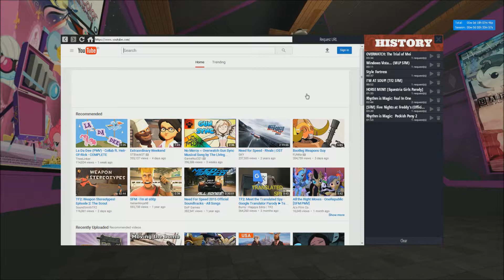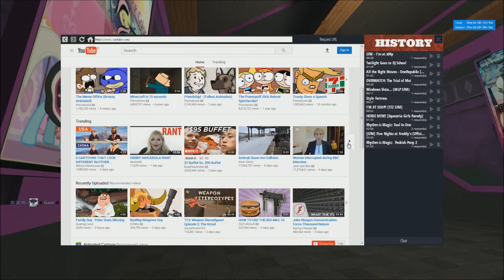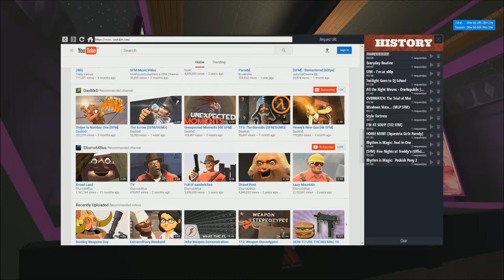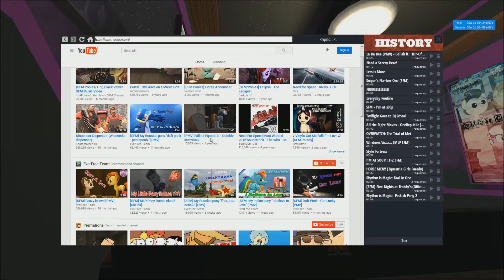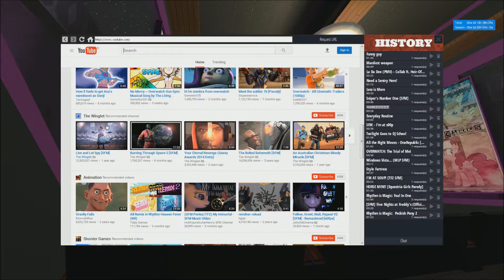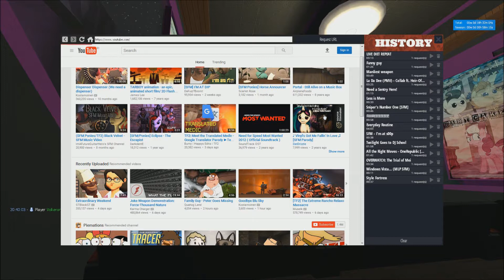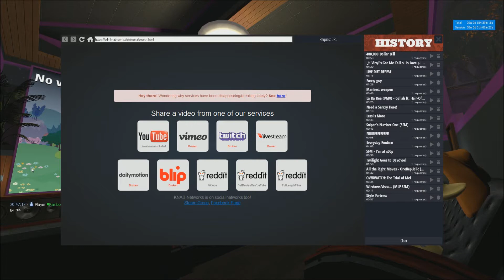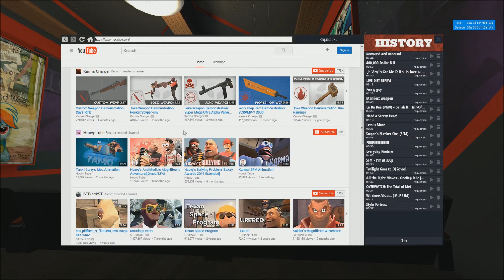Garry,s mod part 11 play my little pony cinema server